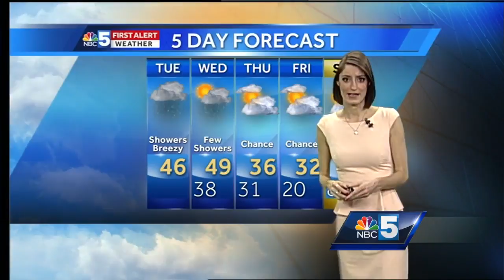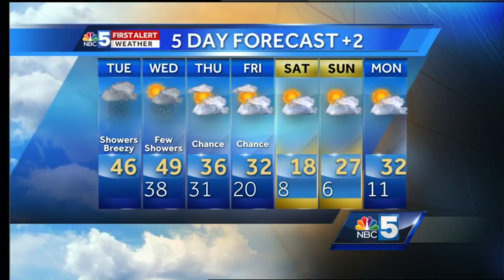Video: Rainy and windy Tuesday 3-7-17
Rainy but warm Tuesday